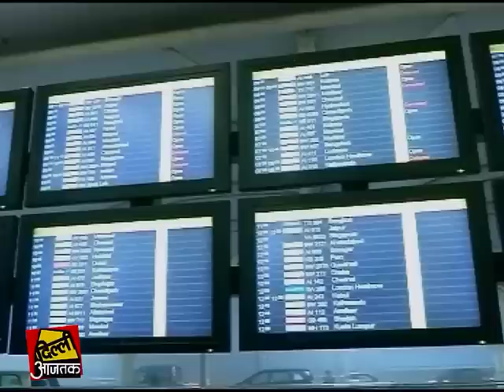गर्मी की छुट्टियों में हवाई सफर हो